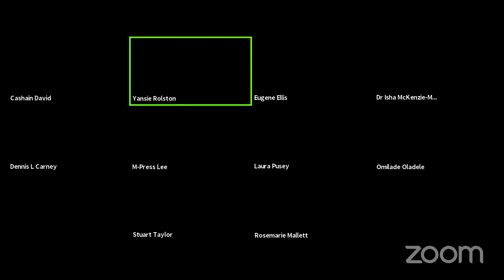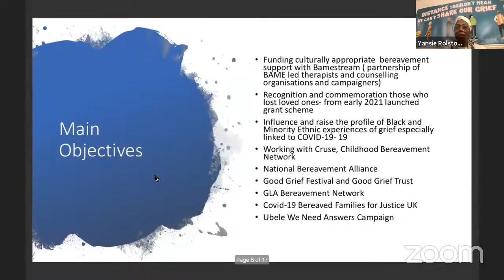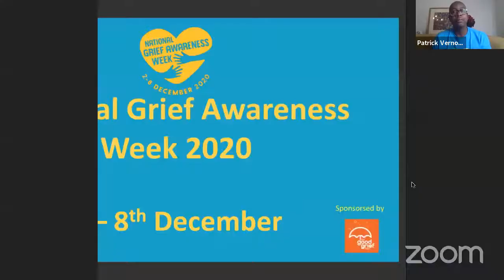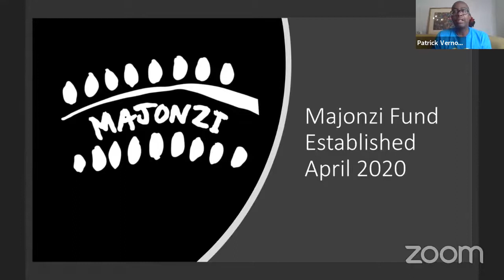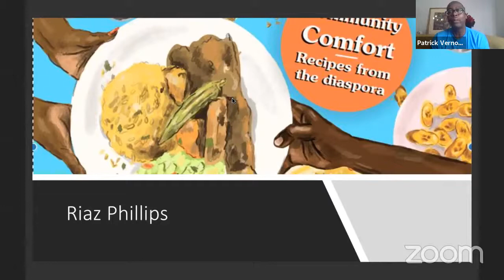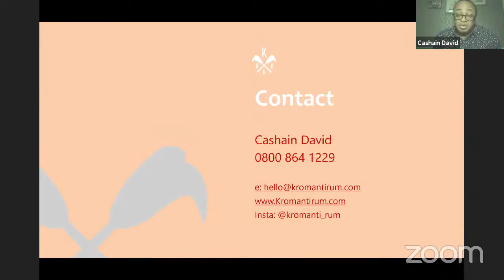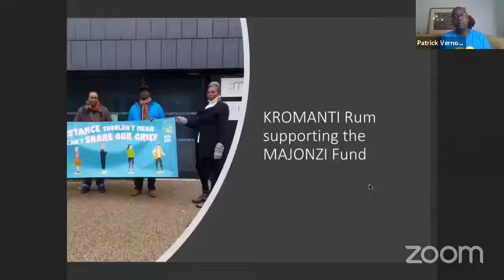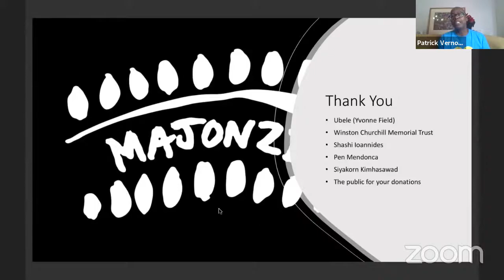National Grief Awareness Week 2020 ‘How we Grieve’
National Grief Awareness Week 2020 NGAW20​
‘How we Grieve’
Everyone experiences grief differently. There is no ‘normal’ or ‘right’ way to grieve. How we react will be influenced by many different things, including our cultural background and religious beliefs.
Today we come together as a community in remembrance of those that we have loved and lost to Covid-19
Event hosted by Dr Yansie Rolston, The Ubele Initiative